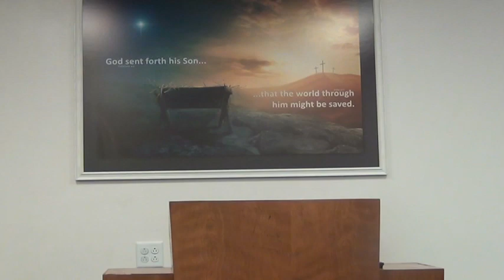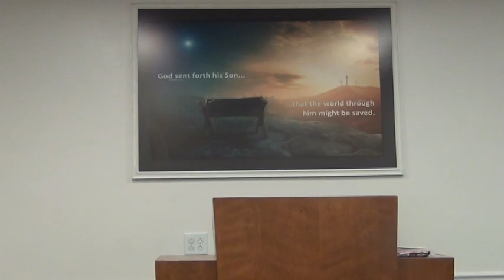Vengeance is mine; I will repay, saith the Lord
Dr. Bill Rice from the Bill Rice Ranch preaches a message on vengeance from Romans 12.

    The Virgin Birth (Isaiah 7:14; Mt. 1:23; Luke 1:27).